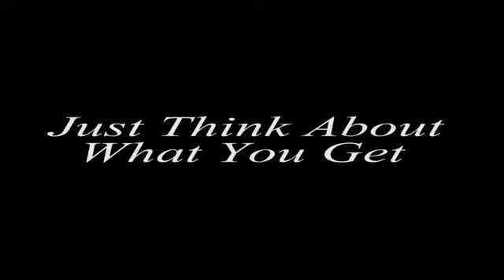Quiet Official Teaser || A Heart Touching Love Story of A Deaf Guy